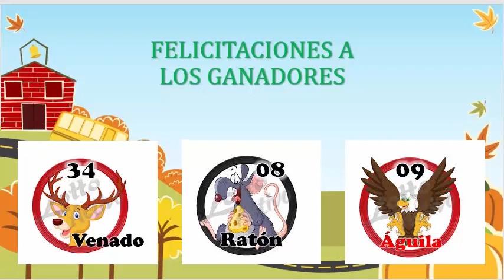MARTES - 28/8/2018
FELIZ MARTES
AYER LUNES METIMOS 3 ACIERTOS
AGUILA - RATON - VENADO
LES PRESENTAMOS LOS DATOS DEL DIA
LOTTO ACTIVO Y LA GRANJITA